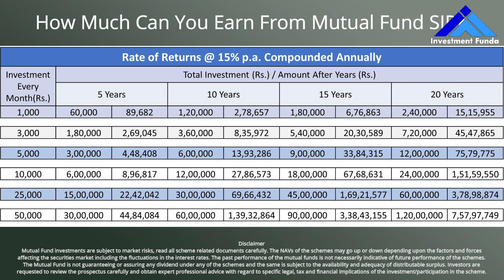घर लेना है? डाऊन पेमेंट कैसे अरेंज करे? थोडासा सबर-ढेर सारा फायदा! म्यूचुअल फंड SIP कैसे करेगी मदद?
This video will give you a complete clarity about what to do to arrange down payment for buying a new home.

Your valuable comments are most welcome in comment box below video.

INVESTMENT FUNDA channel is committed to bring genuine knowledge about different investment options through videos with Jeevan Bagul. While serving to more than 500 families across the world for financial planning we observed that most of the people are unaware of the facts, real knowledge and need of the investments and financial planning and its implementation. Hence INVESTMENT FUNDA channel is continuously bringing up videos for you to make you ready for your family’s financial future. These videos will make you updated with real practical knowledge that in future no one can make you fool financially and suggest or sell you wrong products for your needs.

Helpline numbers - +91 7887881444 (only WhatsApp)